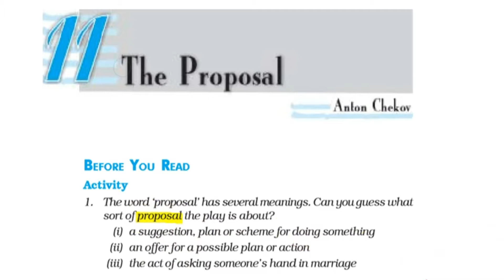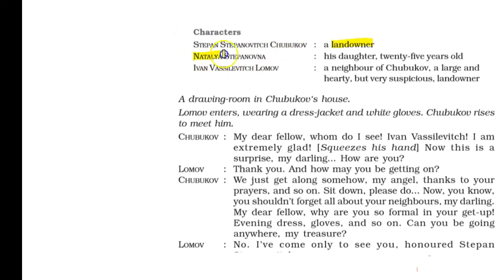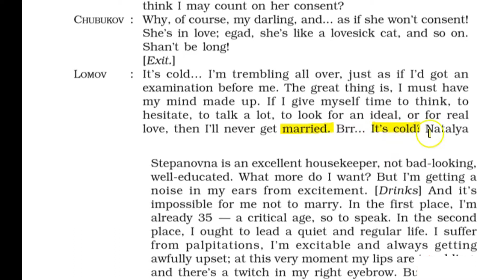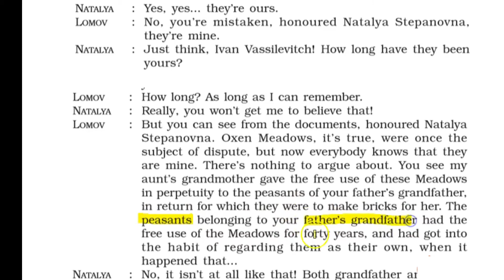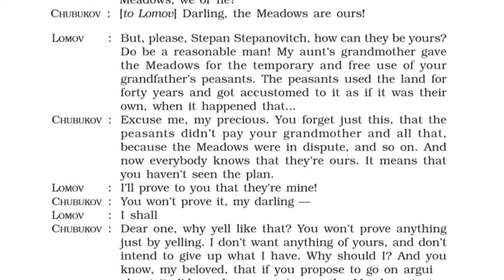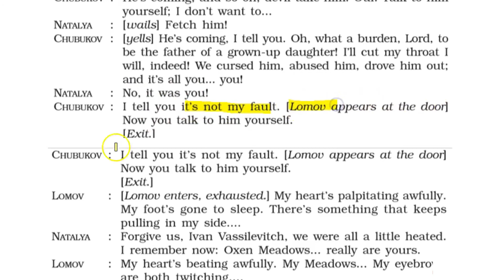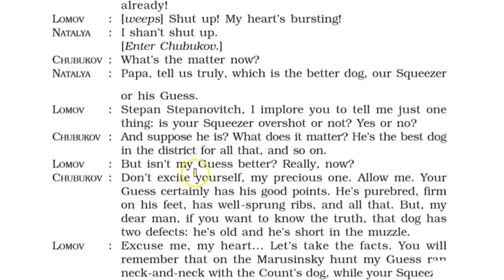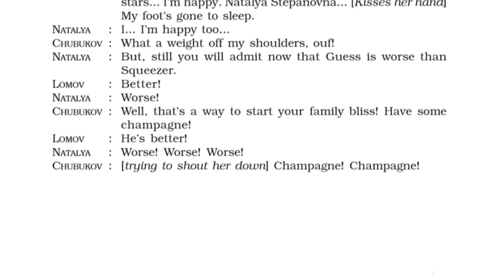The Proposal Class 10 English | Full Explanation in Hindi | First Flight Chapter 11